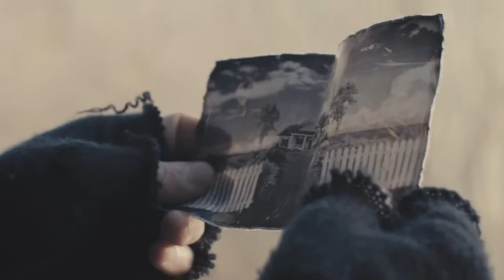SUMMER MEGAMIX (+100 songs) - Mashup hits by LalalaGirl (1 hour version)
I RELEASED A TRACK! 💜 It's a remix cover version of (You Drive Me) Crazy, originally performed by Britney Spears.

Best songs of Summer 2017. Summer Mashup Hits